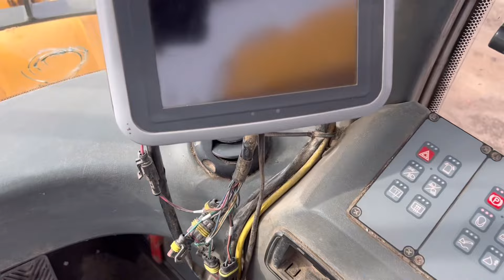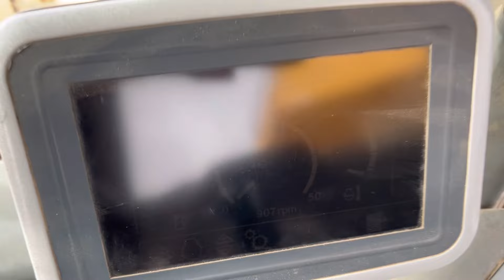Liebherr 586 Wheel Loader - Lot 19239 - Video 1